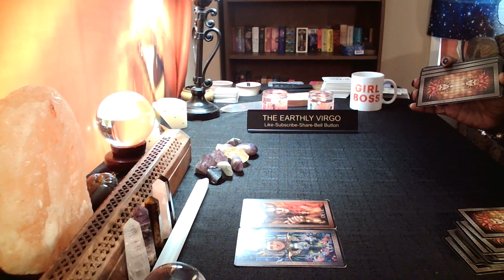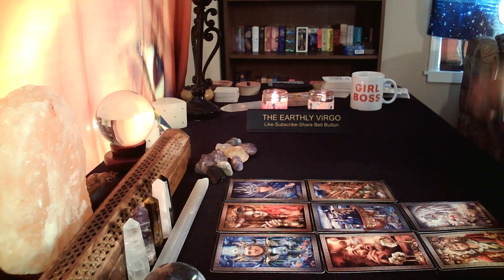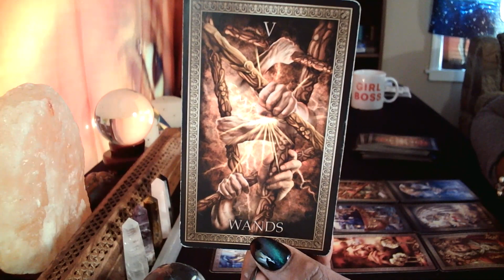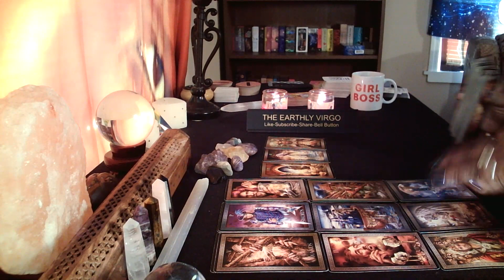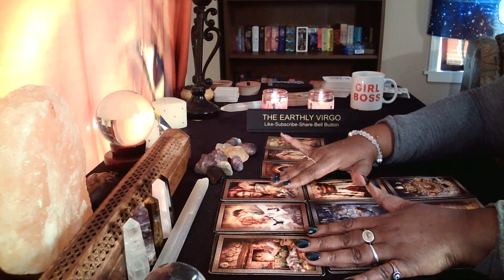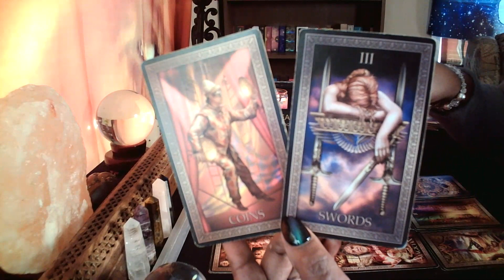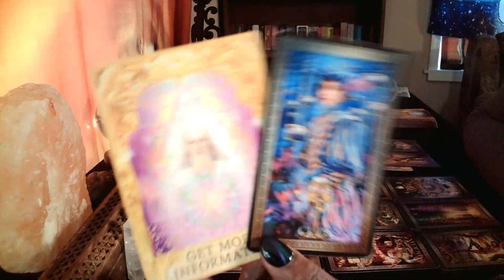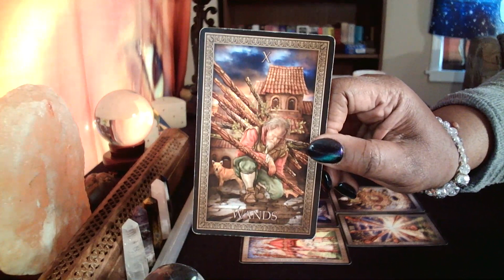Virgo ♍️ They're Going To Bring Sustenance To The Dinner Table 🥘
Amazon Wishlist